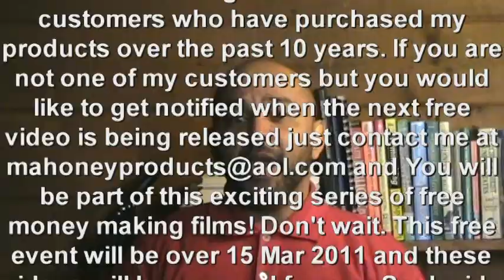How To Make Money Right Now | Make money on Youtube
Brian S. Mahoney is one of the nationsleading experts on how to make money. He specializes in how to make money from home in Real Estate, eBay, internet marketing and photography. His website has a library of affordable training dvds that get you the secrets to making money right now.
business
brian mahoney